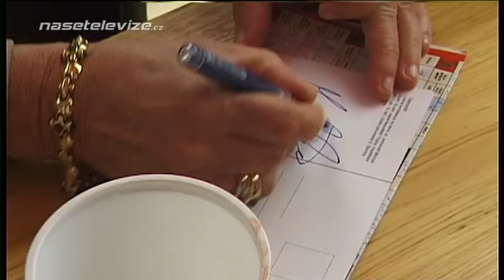OSTROMĚŘ - Ostroměř ožila slavnostmi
O víkendu 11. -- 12. června 2011 se nejen občané Ostroměře ale i všichni milovníci kultury sešli na tradičním třetím ročníku Ostroměřských slavností. Program byl zahájen ve 12:45 starostou obce Tomášem Gabrielem, který srdečně přivítal návštěvníky i vzácné hosty. Patronkou letošního ročníku se stala herečka Pavla Tomicová. I letošní ročník byl tradičně rozdělen do dvou dní. Program byl sestaven pro diváky všech věkových kategorií. Mohli jsme vidět vystoupení dětí z různých organizací obce Ostroměř. Pro nejmenší v sobotu od dvou hodin měla připraven svůj zábavný program populární zpěvačka Heidi Janků. Děti si mohly zazpívat známé písně z pohádek nebo se účastnit rozličných soutěží. Velký úspěch sklidili také mažoreti z Hořic ARTrosa. Taneční skupina SIDONIE předvedla ukázky nejen břišních, ale i cikánských, španělských nebo hawaiských tanců. Mimo jiné návštěvníci mohli vidět vystoupení irských tanců uskupení Čarodějky - Celtic Witches a velý úspěch sklidil i charismatický italský zpěvk Davide Mattioli. V průběhu slavností byla vystavena hasičská technika a předvedeny ukázky činnosti Sdružení dobrovolných hasičů Ostroměř. Druhý den slavností divákům k poslechu zahrála dechová hudba JAVORKA. Vyvrcholením slavností bylo vystoupení legend české populární hudby Yvonne Přenosilové a Milana Drobného. Celé slavnosti byly skvěle organizované. Navštívilo je téměř tisíc lidí, což samo o sobě vypovídá o úspěšnosti celé akce.

Redaktor: Petra Hanušová, Jitka Sochorová, kamera: Jiří Erlebach, Luděk Vondrouš, Pavla Mendřická, Milan Maixner, střih: Luděk Vondrouš